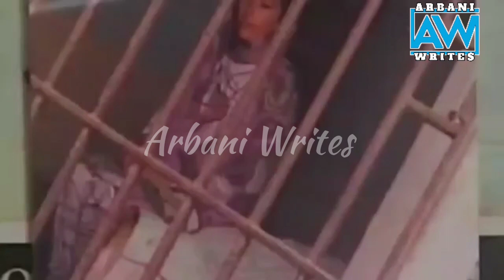Shaheed Benazeer Bhutto Sad Song Urdu | Bhutto Ki Beti Ayi Thi Jaan ki Nazar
حیران ہوں کے اک بھی گواہی نہ مل سکی
حا لا نکہ اک ہجوم میں مارا گیا مجھے 😭
27𝐭𝐡 𝐃𝐞𝐜𝐞𝐦𝐛𝐞𝐫
15th 𝐀𝐧𝐧𝐢𝐯𝐞𝐫𝐬𝐞𝐫𝐲 O𝐟
" 𝐒𝐡𝐚𝐡𝐞𝐞𝐝 𝐌𝐨𝐡𝐭𝐚𝐫𝐦𝐚 𝐁𝐞𝐧𝐚𝐳𝐢𝐫 𝐁𝐡𝐮𝐭𝐭𝐨 "

‏Missed you Always Shaheed RAni Mohtrma Benazir Bhutto Sahiba 😢😢🤲🌹🌹
شہید محترمہ بینظیر بھٹو نے ملک و قوم کی خاطر باہر جانے کے بجائے ملک میں رہ کر آمریت کے خلاف جدوجہد کو جاری رکھنے پر ترجیح دی۔

27 𝘿𝙚𝙘𝙚𝙢𝙗𝙚𝙧 15𝙩𝙝 𝘿𝙚𝙖𝙩𝙝 𝘼𝙣𝙣𝙞𝙫𝙚𝙧𝙨𝙖𝙧𝙮

"𝙔𝙤𝙪 𝘾𝙖𝙣 𝙄𝙢𝙥𝙧𝙞𝙨𝙤𝙣 𝙖 𝙢𝙖𝙣,
𝘽𝙪𝙩 𝙣𝙤𝙩 𝙖𝙣 𝙞𝙙𝙚𝙖.
𝙔𝙤𝙪 𝙘𝙖𝙣 𝙚𝙭𝙞𝙡𝙚 𝙖 𝙢𝙖𝙣.
𝙔𝙤𝙪 𝙘𝙖𝙣 𝙠𝙞𝙡𝙡 𝙖 𝙢𝙖𝙣.

(𝘽𝙚𝙣𝙖𝙯𝙞𝙧 𝘽𝙝𝙪𝙩𝙩𝙤) 💔

27December """""""""""""شہید وفا تجھے سلام"""""""""""""""""""

""   جس دھج سے کوئی مقتل میں گیا وہ شان سلامت رہتی ہے
 ۔۔   یہ جان تو آنی جانی ہے اس جاں کی  تو  کوئی  بات  نہیں
     شہید محترمہ بینظیر بھٹو صاحبہ"اور
دیگر شہداء لیاقت باغ کو سلام عقیدت.